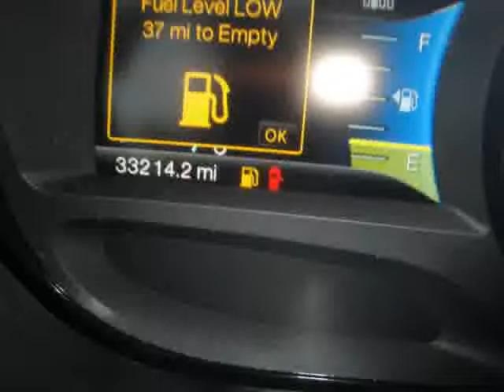2011 Ford Edge For Sale Columbus Ohio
- - - THIS 2011 FORD EDGE SEL ALL-WHEEL-DRIVE IS A ONE OWNER LEASE RETURN THAT COMES WITH A PERFECT VEHICLE HISTORY REPORT AND THE REMAINDER OF THE 5-YEAR 60,000 MILE FACTORY WARRANTY. - - - IT HAS A PANORAMIC VISTA ROOF. LEATHER SEATING. REVERSE SENSING SYSTEM WITH BACK UP CAMERA. AMBIENT INTERIOR LIGHTING. SYNC VOICE ACTIVATION SYSTEM. MYFORD TOUCH. LEATHER WRAPPED STEERING WHEEL. STEERING WHEEL AUDIO CONTROLS 18" CHROME CLAD WHEELS. EASY FUEL CAPLESS FILLER. HEATED MIRRORS. TIRE PRESSURE MONITORING SYSTEM. AUXILLARY AUDIO INPUT. POWER POINT. POWER WINDOWS/LOCKS/MIRRORS/STEERING/SEATING. MYKEY. REAR SPOILER. SIRIUS SATELLITE RADIO. AM/FM/SAT/MP3/CD PLAYER. AIR CONDITIONING. CRUISE CONTROL/TILT STEERING 4-WHEEL DISC BRAKES 4-WHEEL ANTI-LOCK BRAKING SYSTEM. AND MUCH MORE. - - - WE ALWAYS HAVE A GREAT SELECTION OF LEASE RETURN FORD EDGE'S AND CROSSOVER'S UNDER $29,000 IN STOCK THAT YOU CAN VIEW BY VISITING OUR FOR GREAT VALUES. - - - CALL or EMAIL for your DISCOUNT INTERNET price. You can view pictures, details, and vehicle history reports on all of our NEW and PREOWNED vehicles - - - If you are a long distance from our Dealership, we have a process in place to assure that you can buy from us with confidence and ease. We sell dozens of vehicles to customers out of state every month. So, Email or Call and we will handle the details. - - - Please verify all online information at time of inquiry. We are not responsible for any online errors or omissions.